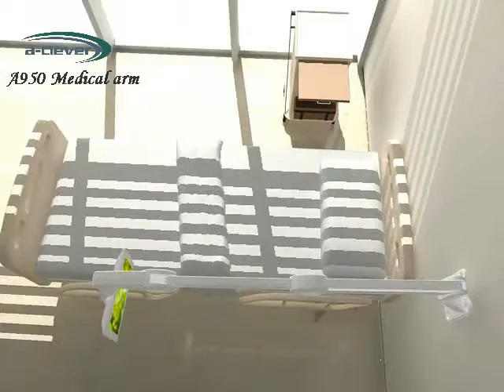【A950】A-clever -Medical Arm